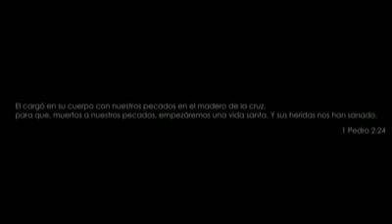César urizer cruz Diste tu vida por mi.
Hoy al coro celestial se une una de las mejores voces y productor musical.
Mi amigo César Urizer Cruz...Te nos adelantas en ese viaje que. Tarde o temprano todos haremos.
Dios necesitaba quien le dirija el coro celestial y por eso mandó a llamarte.
Fortaleza a Tamy y a toda la familia.

Gecias por tu amistad y gracias por regalarnos tanta música de calidad.

Descanse en Paz Checha...

El cargó en su cuerpo con nuestros pecados en el madero de la cruz,
Para que, muertos a nuestros pecados, empezáremos una vida santa. Y sus heridas nos han sanado. 1 Pedro 2:24

Diste Tu Vida Por Mi
Letra y Música César Cruz
Iglesia del Santo Rosario Minneapolis MN USA

Gracias Jonatan Narvaez Y Omar Reyes por el apoyo en este proyecto